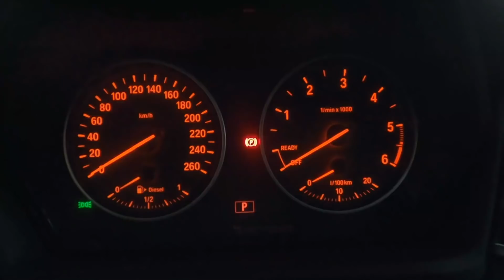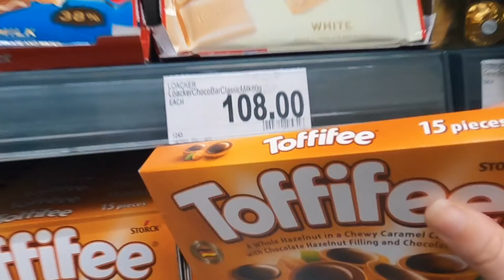Grocery Shopping in MANILA during MECQ - THIS was UNEXPECTED!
CAMERA GEAR WE ARE USING:
Sony A7 III
Sony A7s II
Rode Mic
Gopro Hero 8
Gopro 8 Max
Main Lens

We wanted to give you an overview and full transparancy about our "Making It Happen Merch" Donations for Kalipay Negrense Foundation
Therefore we will upload the monthly sales reports in this folder so you can check every month how much YOU guys contributed for a good cause by supporting our little project for Giving Back 🙏🏼